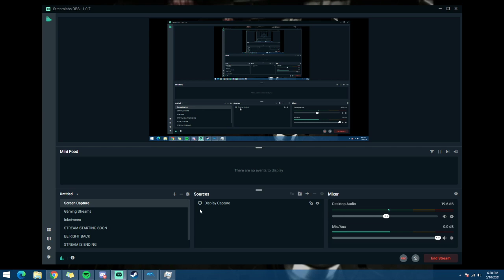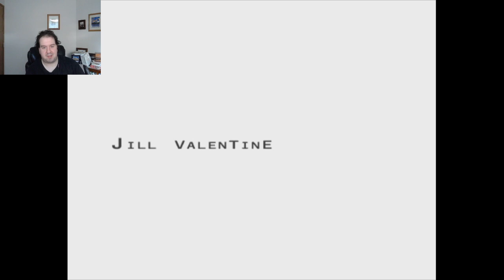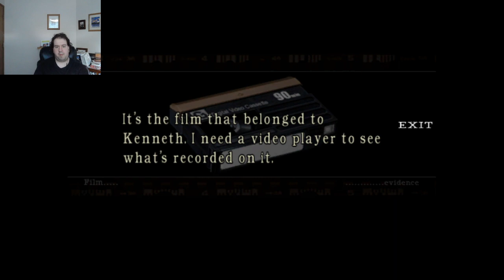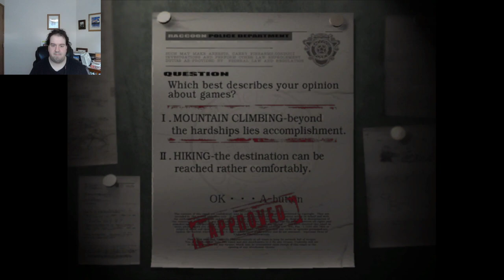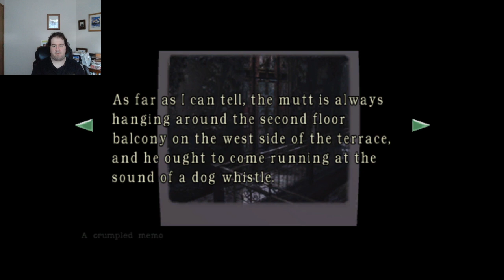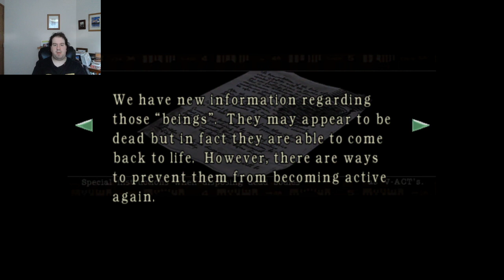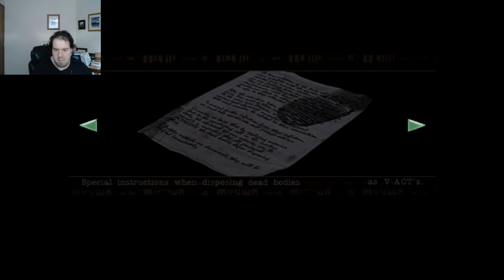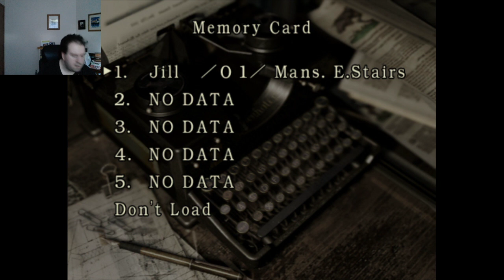Resident Evil REmake | 1st Shot